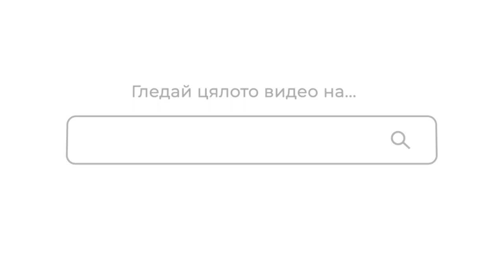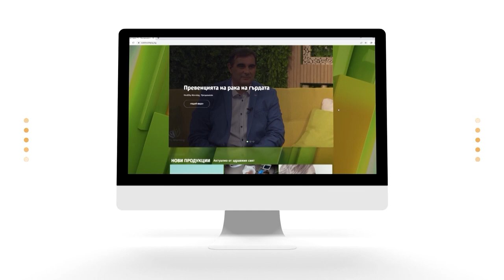"Семейно време с Мама Йоко" - С02Е09